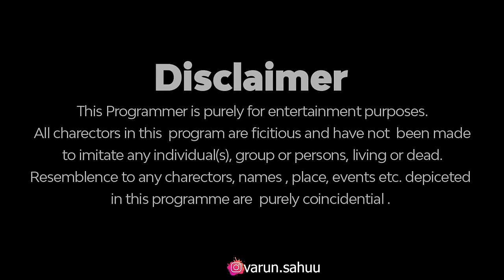Phela Phela Pyar || True Love Never Dies || VARUN SAHU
CAST - VARUN SAHU , SUMIT SHARMA , VARSHA ,SUKHI

Written by - VARUNSAHU TEAM

hit likes.

lots of  ❤️